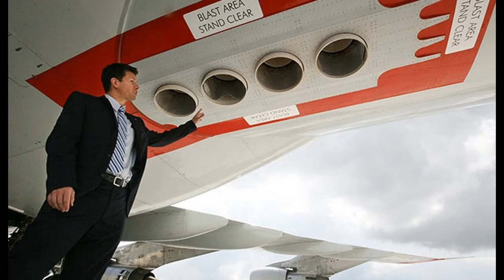Harvard finally admitted that geoengineering is a fact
Here are some pictures of the planes used to spray Barium, Aluminum, Strontium and other chemicals into our skies on an organized and planned flight pattern. They don't stop spraying at night by the way.